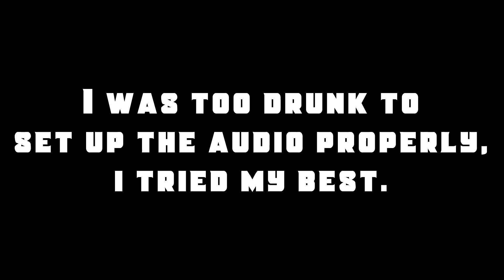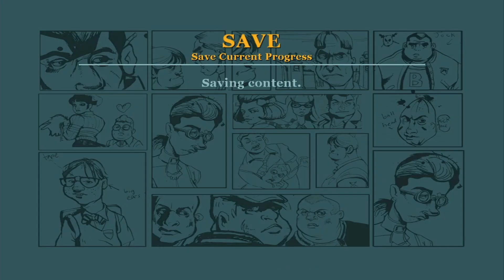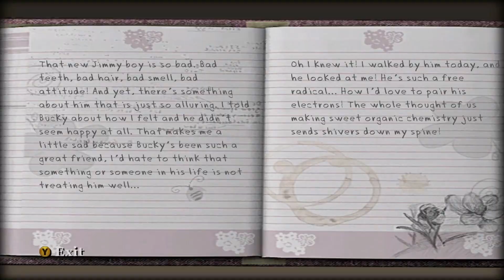We got drunk and played Bully for my Birthday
Not exactly the audio quality i was hoping to get out of the first video in a month or so, but thems the breaks.

Playing with Nick